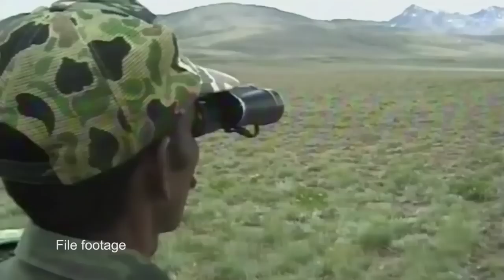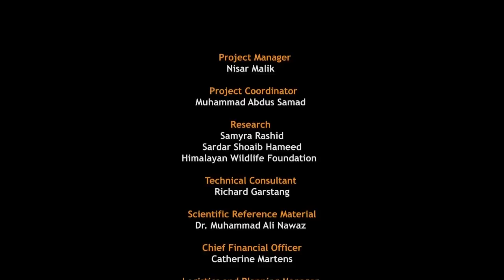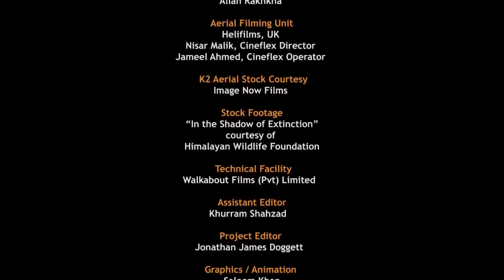DEOSAI National Park Skardu, Northern Areas of Pakistan Documentary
Deosai –- The Last Sanctuary', Like ( Heaven on Earth ) a film on the endangered Himalayan Brown Bears, living in the Deosai Plateau premiered on April 24, at
the Pakistan Council of the Arts in Islamabad.
The Give Back Project works to improve the impact of nature and wildlife conservation by engaging with and educating young people, local
communities and the wider public through the medium of film.

The Deosai National Park is located in the Skardu, Northern Areas of Pakistan that is known as the Federally Administered Northern Areas (FANA). The park is located on the Deosai Plains, that are among the highest plateaus in the world with an average height of 4,114 metres above the sea level, covering an area of about 3,000 square kilometers. For just over half the year - between November and May - Deosai is snow-bound. In the summer months when the snow clears up, Deosai is accessible from Skardu in the north and the Astore Valley in the west. Deosai is well known for its spring season when it is covered by a carpet of millions of flowers and a wide variety of butterflies.

Deosai Plains make up one of the last frontiers of natural habitat for the Himalayan Brown Bear, a creature that once roamed the mountains freely. The Deosai National Park was established in 1993 to secure the survival of the bear and its habitat. Having long been a prize kill for poachers and hunters, the bear, Pakistan's largest omnivore, now has a hope for survival in Deosai where its number has increased from just 19 in 1993 to 40 in 2005.

Explore Pakistan Places to Visit
In the past few years, Pakistan’s tourism industry has developed. The See Pakistan Tours 2020 includes some of the best stimulating and adventurous travel packages in Pakistan in 2020. In 2018, about 1.9 million foreign tourists visited Pakistan and hope to double in 2020-21.
Most Visited Tour Places In Pakistan
Here is the list of some most visited travel destinations in Pakistan

Naran Kaghan
Neelum Valley Azad Kashmir
Banjosa Toli Peer
Ratti Gali Lake
Fairy Meadows Hunza
Naran Shogran Neelum Valley
Hunza Valley
Hunza Skardu
Skardu Valley
Chitral Valley
Kalam Swat Valley
Fairy Meadows and Hunza Valley
Naran Shogran
Swat Valley
Murree Pakistan
Saif ul Malook Naran
Shogran Naran & Nathiagali
Banjosa
Lahore City Tour
Islamabad Sightseeing
Naltar valley
Shangrila resort,
Skardu Gojal Valley
Karakoram Highway
Deosai Plains
Rama Meadow
Bamburet Valley
White Palace Swat
Ranikot Fort
Bahawalpur
Gorak Hill